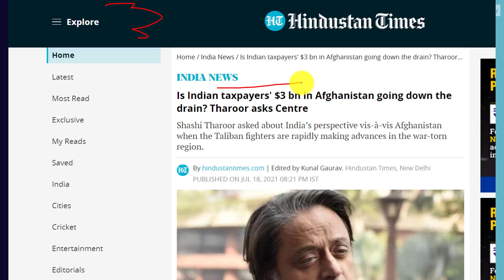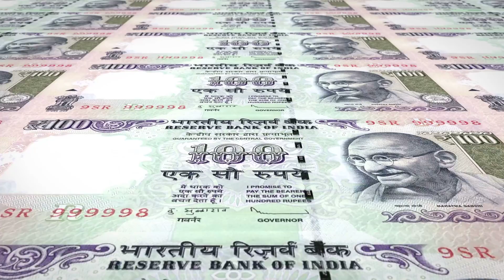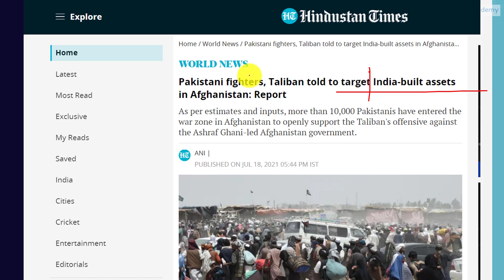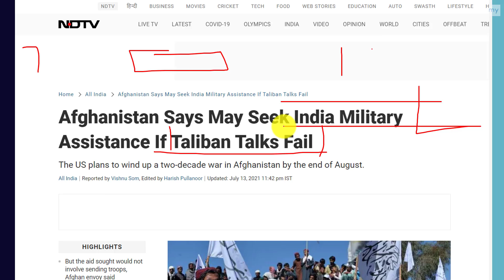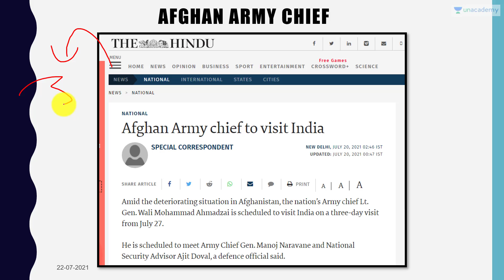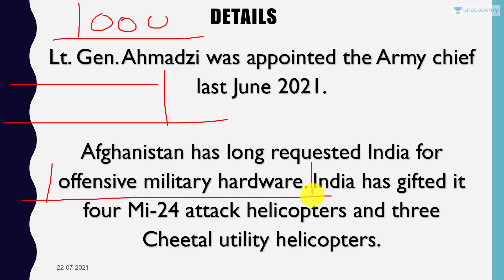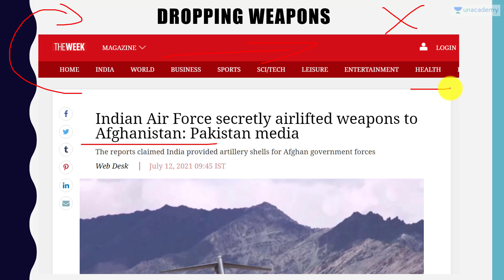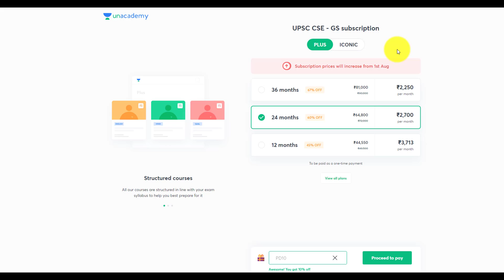Will India send its Army to Afghanistan to fight Taliban?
In this video lecture, Prashant Dhawan brings you "Will India send its Army to Afghanistan to fight Taliban?".

Unacademy Subscription Benefits:

1. Learn from your favourite teacher
2. Dedicated DOUBT sessions
3. One Subscription, Unlimited Access
4. Real-time interaction with Teachers
5. You can ask doubts in the live class
6. Limited students
7. Download the videos & watch offline